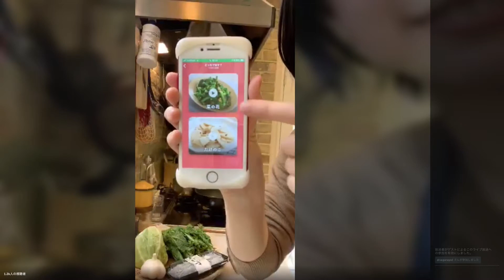【ライブ動画】にんにく風味のオイルで好きな野菜をペペロンチーノ風に炒めてみよう！